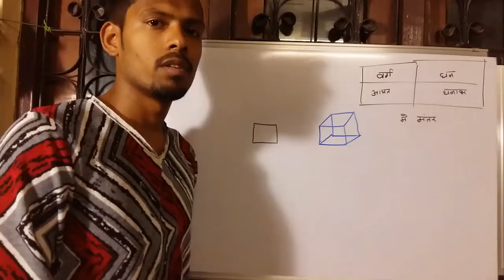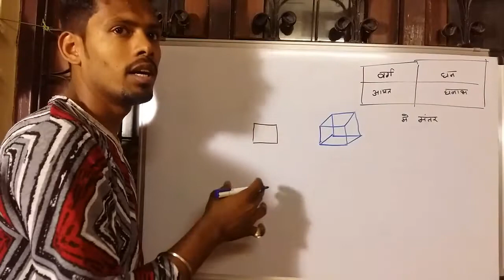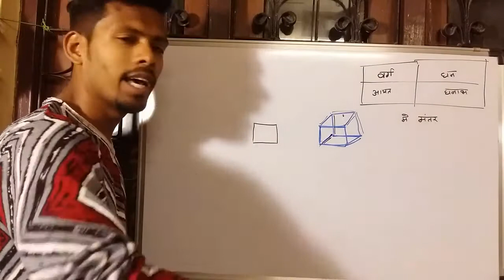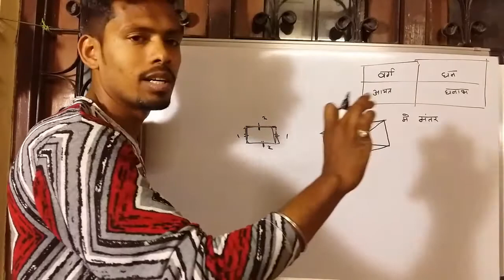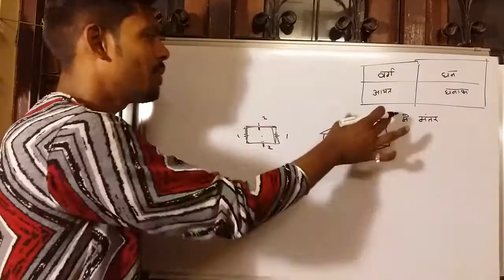cube cubiod (घन और घनाभ मे अंतर )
Thankss